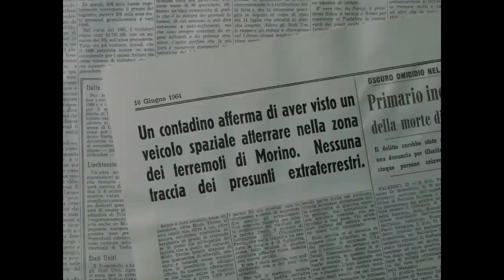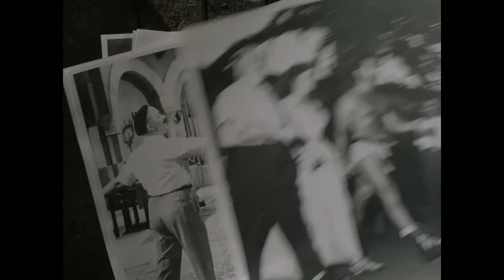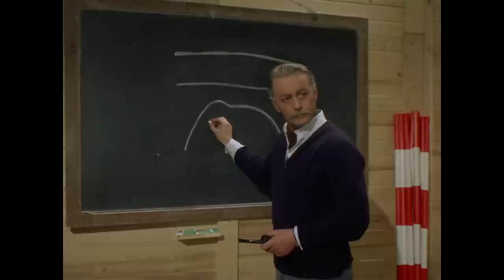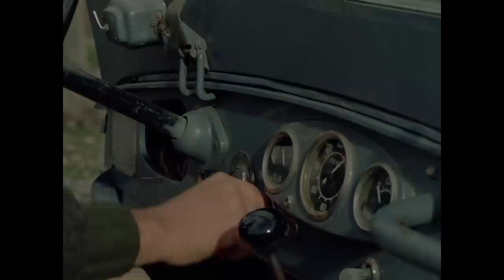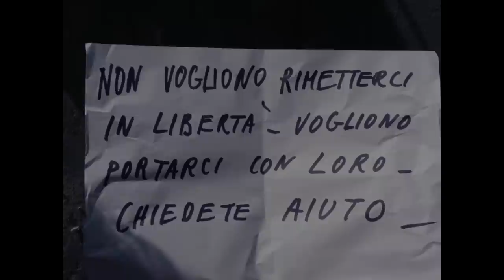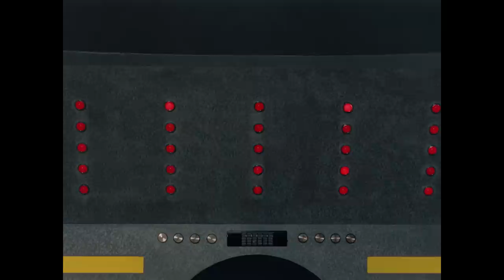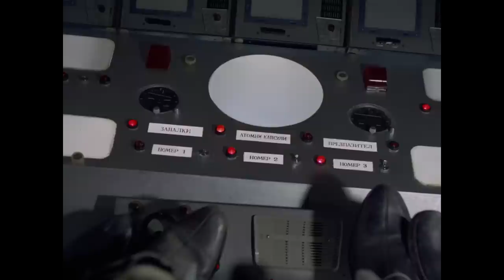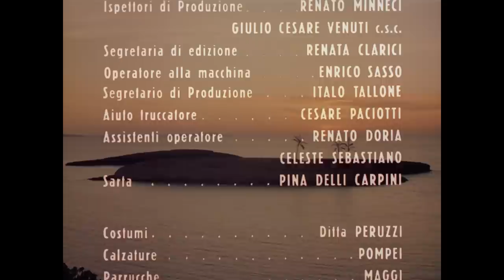2+5: Missione Hydra - Film Completo by Cinema Segreto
2+5: Missione Hydra - Film Completo by Cinema Segreto

Regia: Pietro Francisci
Sceneggiatura: Ian Danby, Pietro Francisci, Fernando Paolo Girolami
Star: Leonora Ruffo, Mario Novelli, Roland Lesaffre
(1966)

Il 14 giugno 1964 i giornali italiani danno notizia dell'avvistamento di un UFO da parte di un contadino nella zona terremotata di Morino. Il professor Solmi, insieme alla figlia Luisa e all'assistente Baldi, convocato sul luogo per studiare l'origine di una strana macchia che sembra aver corroso il terreno, scopre, quella stessa notte, un "vuoto radioattivo" che colma una cavità nel sottosuolo.

- LG Channels, canale 269
- RlaxxTv
- Chili

2+5: Missione Hydra - Film Completo by Cinema Segreto